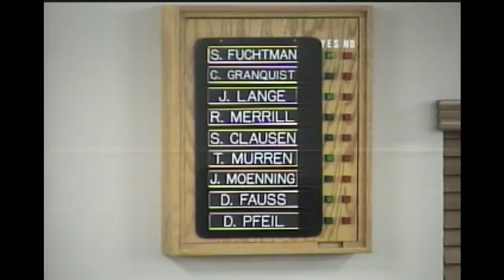City Council Meeting 12-01-2014